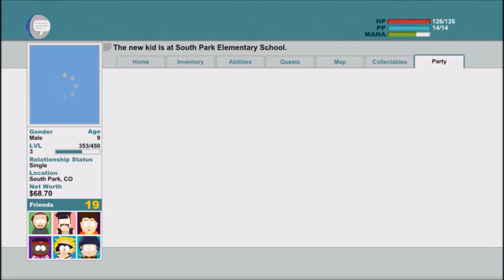South Park: The Stick of Truth #3: The Hall Boss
Looking for a Partnership? Try freedom